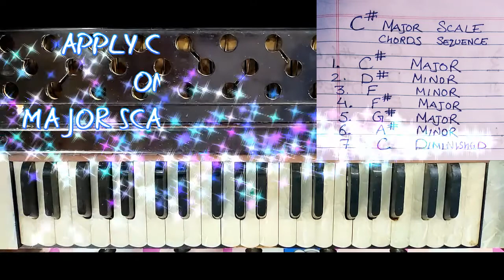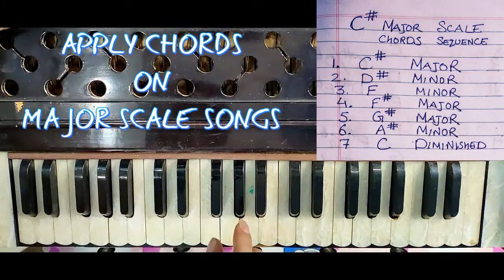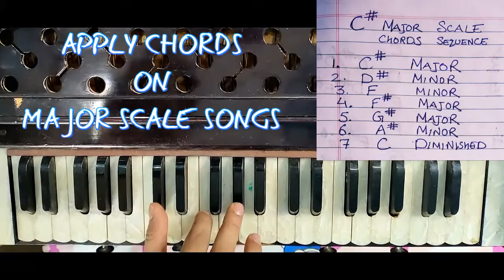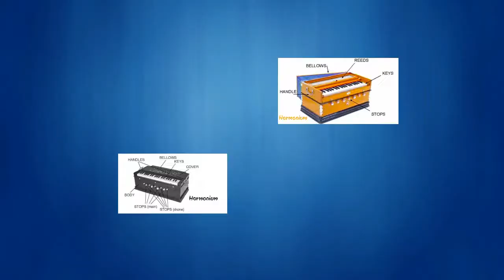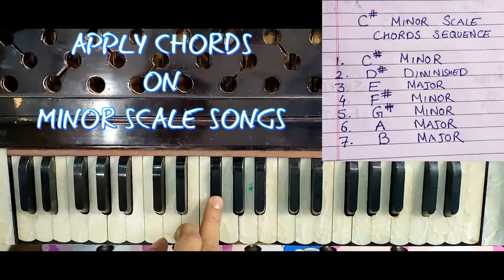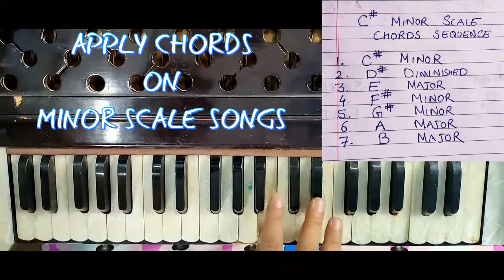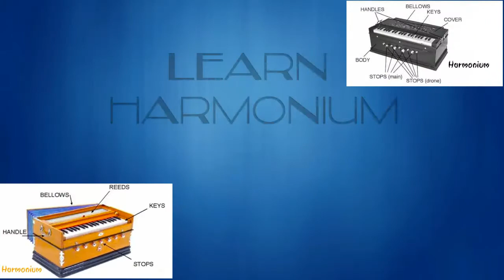Musical Chords को Song में प्रयोग करने का आसान तरीका | Learn How To Use Musical Chords In Song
हारमोनियम सीखने का सबसे आसान तरीका अब हिंदी में

Easiest Tricks To Learn Musical Chords Use in Songs For Everyone

Learn How All Musical Chords Use In Songs With Easy Way

(  संगीत में Chords Use करने की पूरी जानकारी आसान तरीके से )

2. JISNE MARNA SIKH LIYA HAI On Harmonium With Musical Notes

3. HAMKO APNE BHARAT KI MITTI SE On Harmonium With Musical Notes

🙏🏻🙏🏻नमस्कार🙏🏻🙏🏻

में आप सभी के लिए लाया हूँ हारमोनियम सीखने का सबसे आसान तरीका वो भी हिंदी में